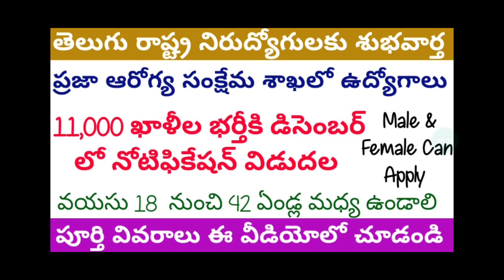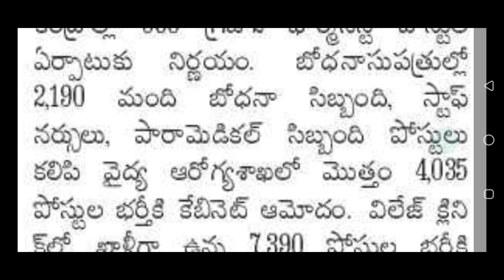ప్రజా ఆరోగ్య కుటుంబ సంక్షేమ శాఖలో భారీగా ఉద్యోగాలు